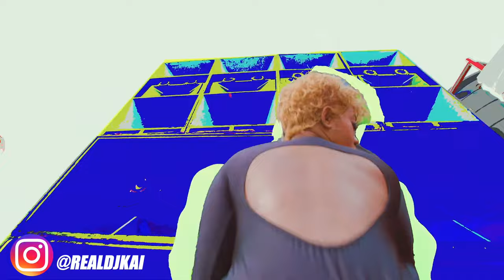DJ Kai - Dancehall 2023 Mashup - Rush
Official Video For DJ Kai's Mashup - Rush
2023 Dancehall Mashup

1: Teejay - I'll Touch The Sky
2: Jada Kingdom - Esq Till Death
3: Rvssian, Skeng  - Switch
4: Valiant - Barbies
5: Charly Black, Sean Paul - Gyal General
6: Byron Messia - Talibans
7: Valiant - Dunce Cheque
8: Jahshii - Keep Up
9: Ayra Starr - Rush
10: Ayra Starr - Bloody Samaritan
11: Ding Dong - Bup Bup
12: Skeng - Likkle Miss
13: Shenseea - Curious
14: Valiant - Speed Off
15: Byron Messia - Vent